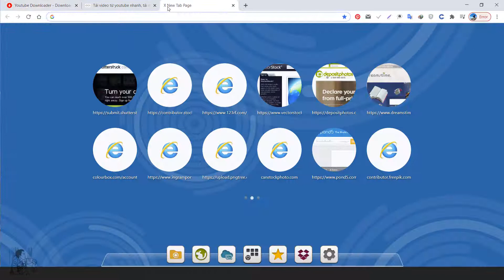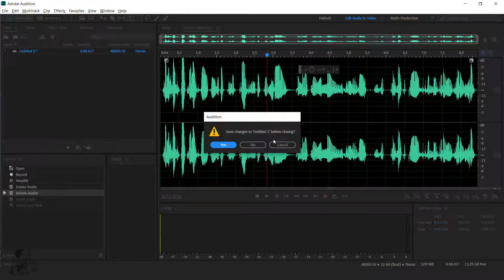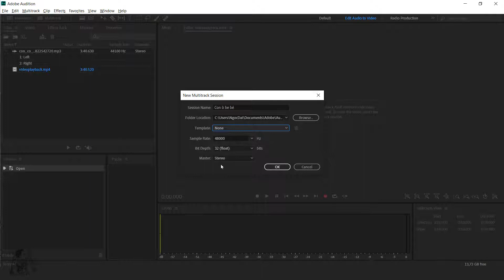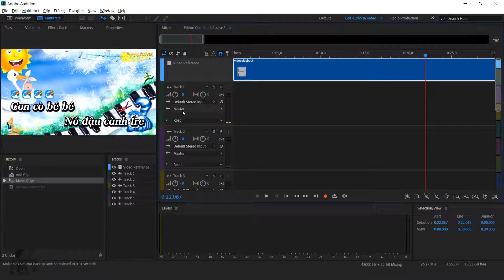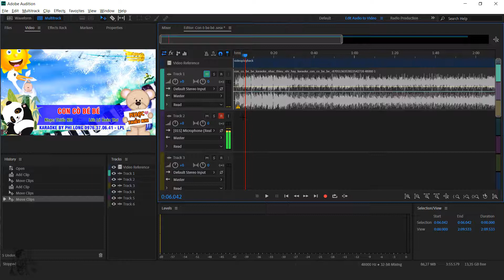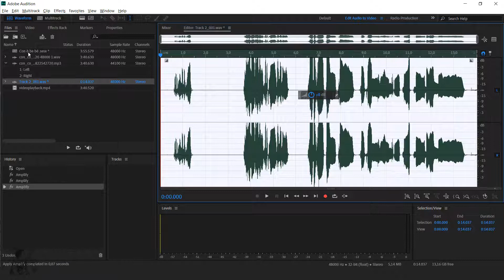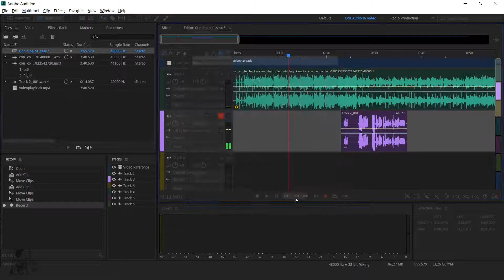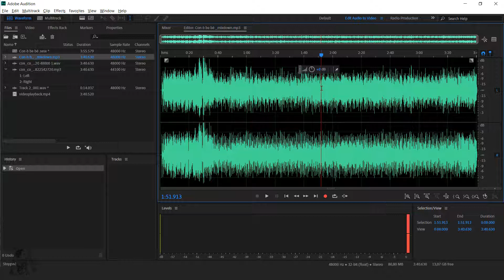Lesson 16: Hướng dẫn thu âm Karaoke trên nền nhạc Beat trong Adobe Audition 2020 | Mr.Đại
Hướng dẫn học và làm chủ Adobe Audition 2021 cho người mới bắt đầu. Cho bất kì ai muốn chỉnh sửa âm thanh. Khóa học sẽ giúp bạn làm chủ được phần mềm, các công cụ cách làm việc và kĩ năng trong sử lý âm thanh âm nhạc, tạo các hiệu ứng ...

Tổng hợp 101 thủ thuật Photoshop Tik Tok  hay nhức nách Hướng dẫn Photoshop CC 2020

Những App chỉnh ảnh đẹp THẦN SẦU nhất 2020 cho tín đồ mê chỉnh Ảnh trên ĐIỆN THOẠI